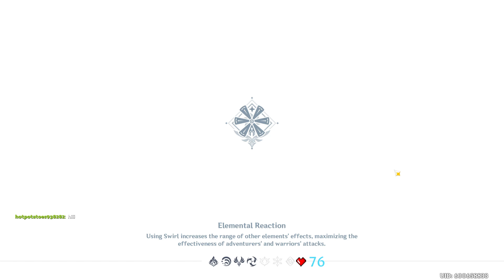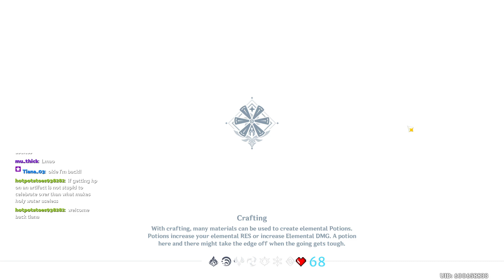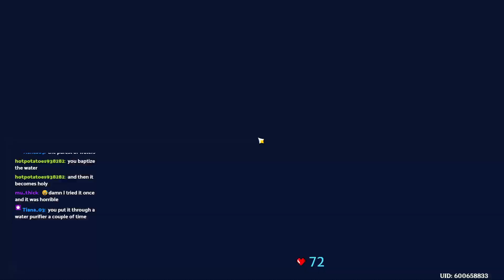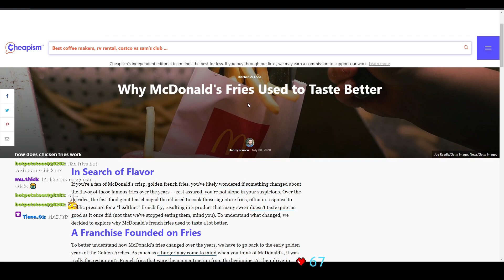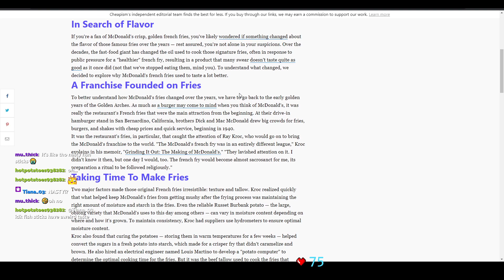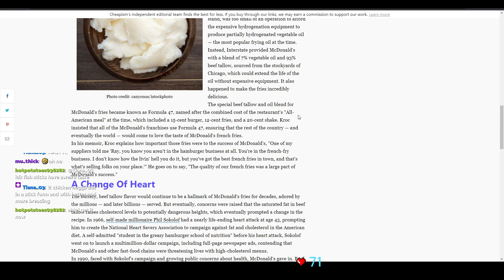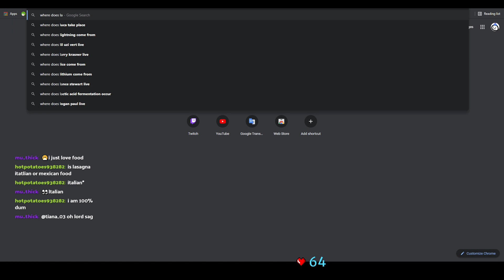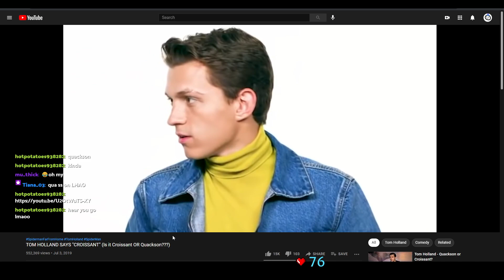[Day 185/365] AR56 - *pew* *woosh* *pop* *BOOM*